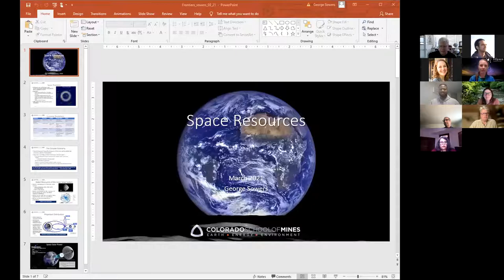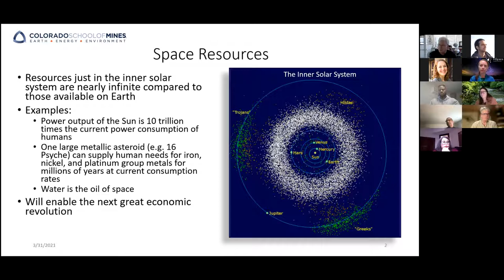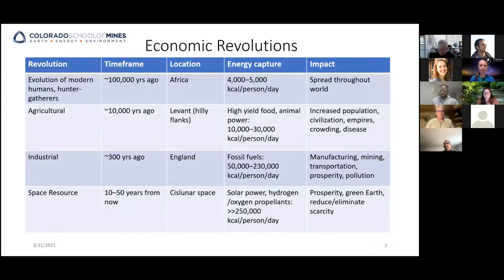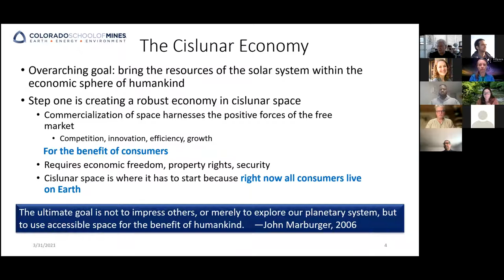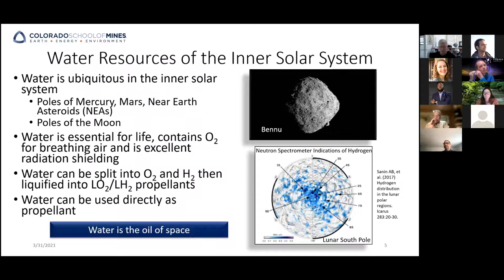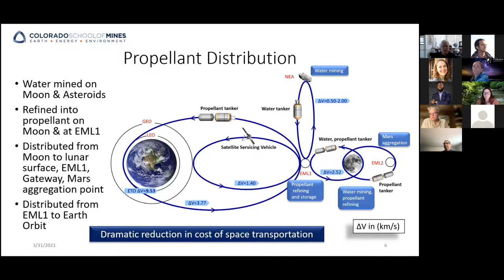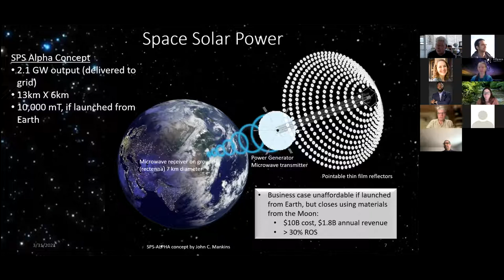Space Mining, Environmental Governance and Peace-building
A webinar discussion featuring 3 experts on the topic and hosted by Dr. Julie Klinger